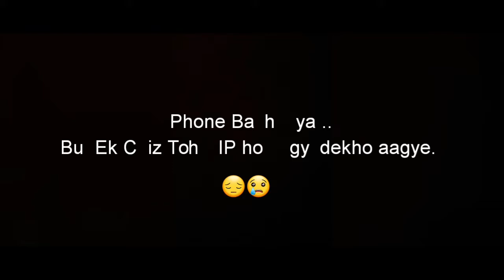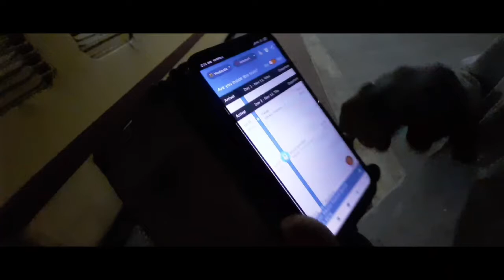My phone fallen down during travel vlog break?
My Gmail .